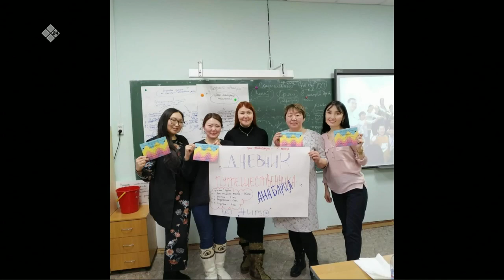«Якутск сегодня» (23.05.22)